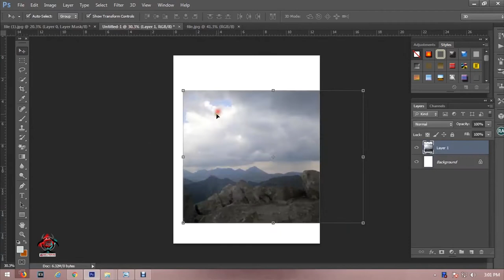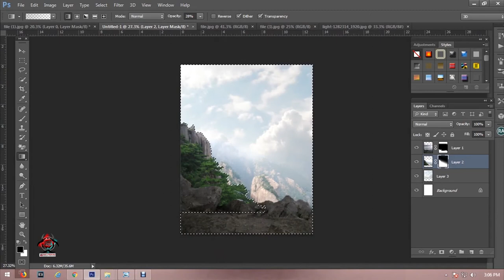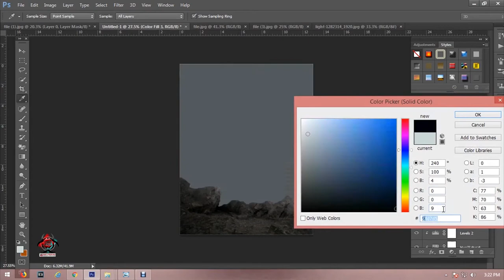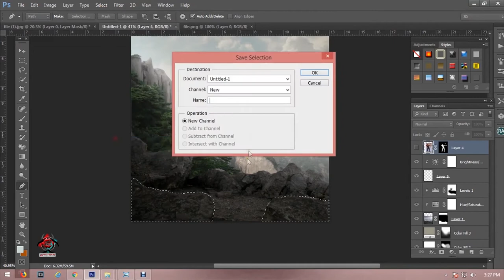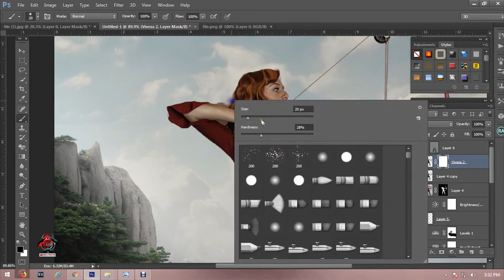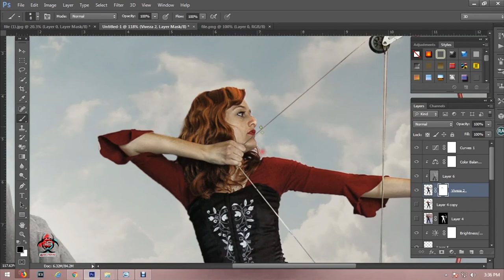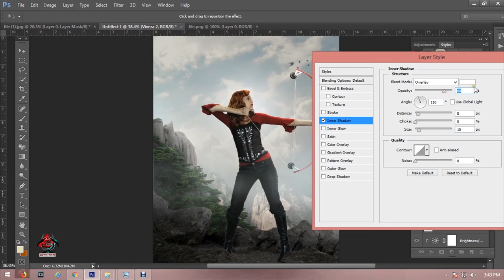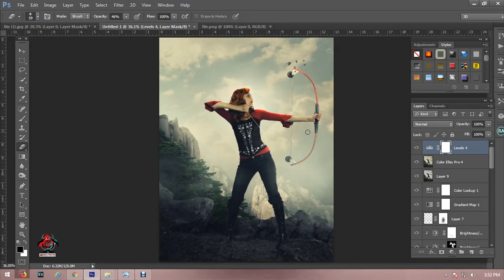Girl With Arrow Manipulation Photoshop cs6 Tutorial | 2018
help me to build this channel to keep up the spirit of uploading videos